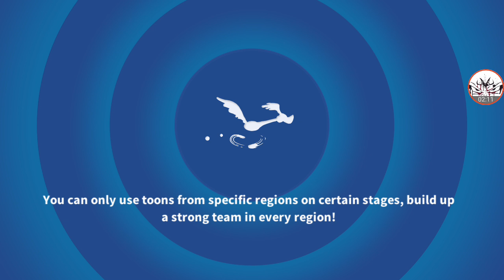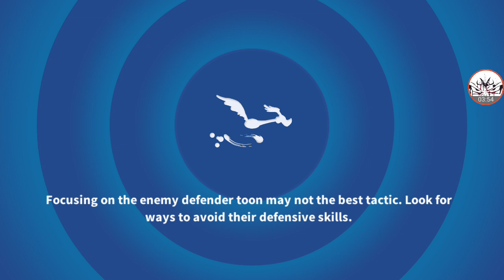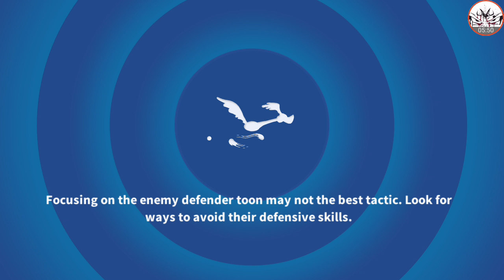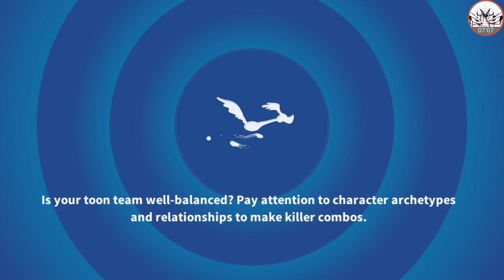LooneyTunes World of Mayhem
If you love the Looney Tunes cartoon I recommend that you try this game out

Looney Tunes World of Mayhem is a mobile game I found this game in my recommended

Yo its your boy T-Stone
I also upload on weekend and Livestream on twitch but mostly on Youtube

If your an omega (lone wolf )looking for a pack look no farther than this channel. Here you'll see some awesome game play gaming videos fun to watch walkthrough and more

Remember to treat everyday like it your last
do better be better every single day